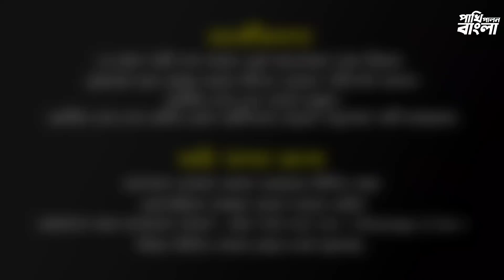হাটে প্রচুর পাখি এসেছে || Mirpur-1 Pakhir Hatt || কম দামে সকল ধরনের পাখি ক্রয় করুন || জমজমাট হাট